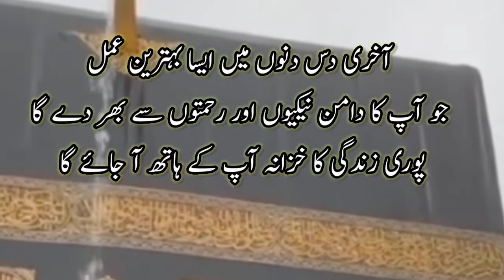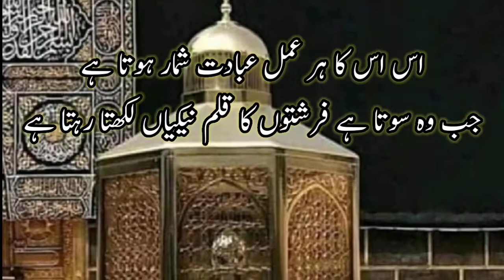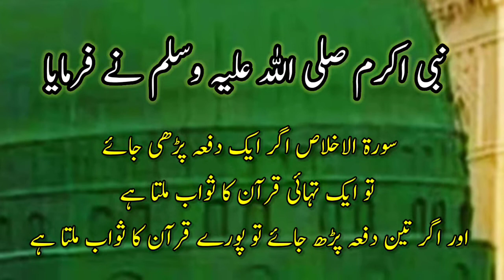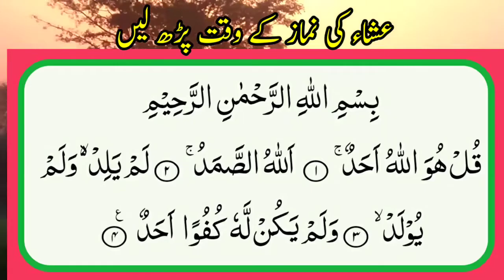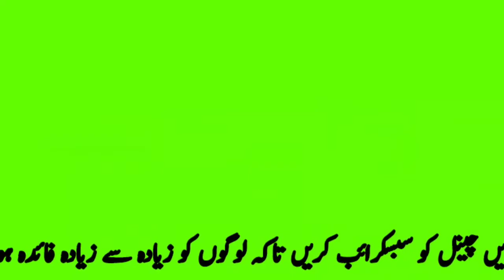Ramzan Ka Akhri Ashra Kaise Guzarain | Aakhri Ashra Aur Laylatul ka wazifa | Best Urdu Life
This Islamic channel will provide you the latest and helpful wazaif and Islamic Stories related to your daily life. for you  and you can change your life from these wazaif .If you are looking for the Most Powerful  Wazaif Videos then this channel is for you